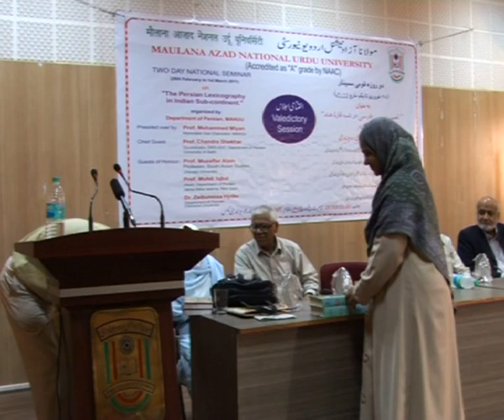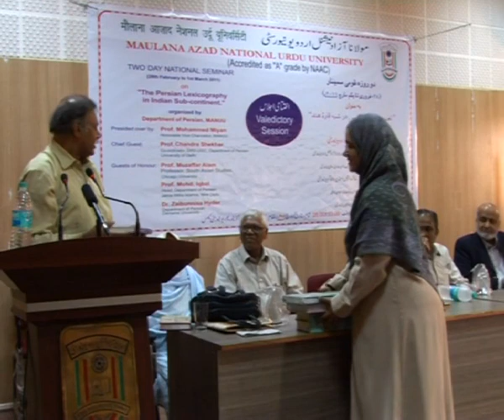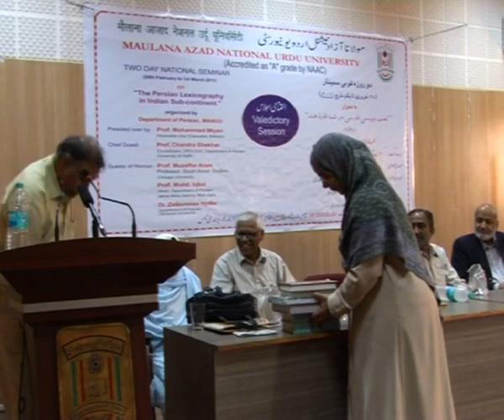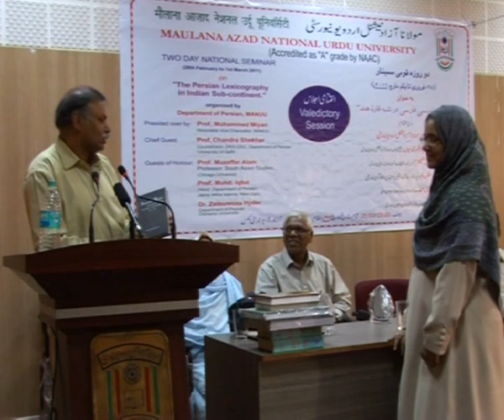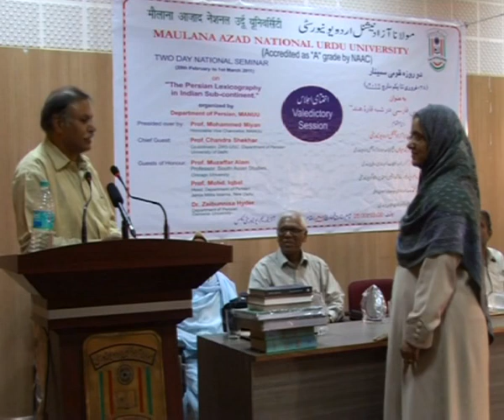IMC, MANUU_Two Day National Seminar on The Persian Lexicography in Indian Sub-continent_Part-7